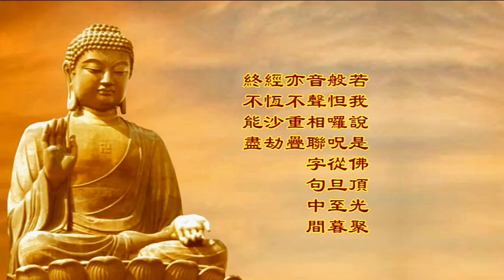楞嚴經淺釋212🌼說咒利益1諸佛要用💧重請說神咒(四) 宣化上人 講述於一九六八年夏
經文：阿難！是佛頂光聚，悉怛多般怛囉，祕密伽陀微妙章句。出生十方一切諸佛。十方如來因此咒心，得成無上正遍知覺。十方如來執此咒心，降伏諸魔，制諸外道。十方如來乘此咒心，坐寶蓮華，應微塵國。十方如來含此咒心，於微塵國轉大法輪。十方如來持此咒心，能於十方摩頂授記；自果未成，亦於十方蒙佛授記。十方如來依此咒心，能於十方拔濟群苦，所謂地獄、餓鬼、畜生、盲聾瘖啞、冤憎會苦、愛別離苦、求不得苦、五陰熾盛、大小諸橫同時解脫；賊難、兵難、王難、獄難、風火水難、飢渴、貧窮，應念銷散。十方如來隨此咒心，能於十方事善知識，四威儀中供養如意，恒沙如來會中，推為大法王子。十方如來行此咒心，能於十方攝受親因，令諸小乘聞祕密藏，不生驚怖。十方如來誦此咒心，成無上覺，坐菩提樹，入大涅槃。十方如來傳此咒心，於滅度後，付佛法事，究竟住持，嚴淨戒律，悉得清淨。

若我說是佛頂光聚般怛羅咒，從旦至暮，音聲相聯，字句中間，亦不重疊，經恒沙劫，終不能盡。